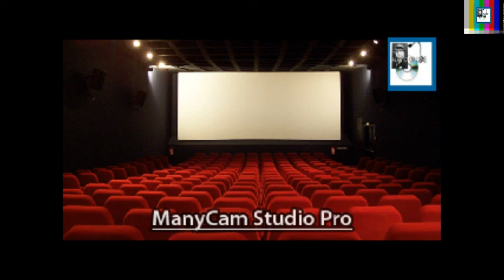HABLANDO DE CINE 17 01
HABLANDO DE CINE